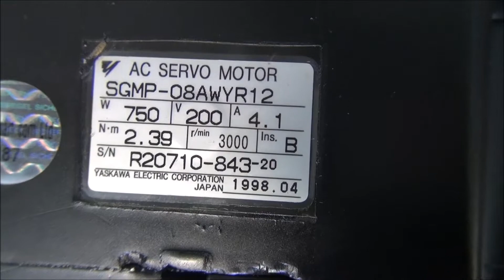SGMP-08AWYR12 Yaskawa AC Servo Motor Test und Reparatur bei Industrypart.com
Dieses Video zeigt wie wir den SGMP-08AWYR12 Yaskawa AC Servo Motor bei uns testen, unsere Testplätze und das alltägliche Equipment.

Grund für das Video:
Zum Einen um Ihnen als Kunden unsere professionelle und gewissenhafte Arbeit näher zu bringen und zum Anderen durch unsere Offenheit ein Maß an Sicherheit zu vermitteln. Wir stehen für eine qualitativ hochwertige Arbeit.

Sie bekommen dadurch einen Einblick über:
1. Allgemeine Informationen über das Gerät
2. Präventive Reparaturen
3. Sicherer Umgang mit dem Gerät

Unsere Webseite beinhaltet Informationen wie:
1. Artikel die Sie gerade im Video vorgestellt bekommen, können Sie bei uns kaufen, austauschen oder reparieren lassen.
2. Sie haben weitere Fragen? Bitte wenden Sie sich an unser Online-Support-Team. Wir unterstützen Sie beim Ausbau, Fehler-Lokalisierung sowie Behebung.
3. PDF, Aus-/Einbau Anleitungen, Basics für Anwender